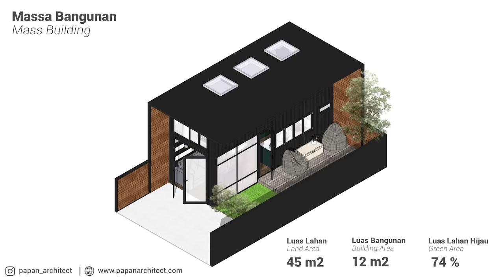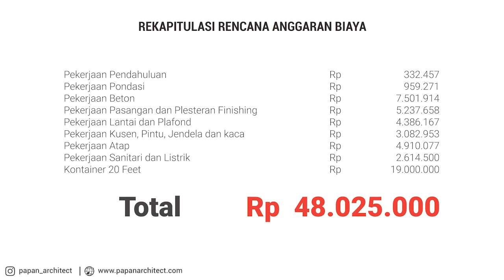Desain Rumah Kontainer 2x6, Cuman 50JT sudah Punya RUMAH!!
Desain rumah dengan harga murah sangat di idam idamkan semua orang, apalagi memiliki fasilitas yang cukup. Rumah kontainer dengan budget 50 JT ini adalah solusinya

Untuk mendapatkan Desain Rumah GRATIS!!